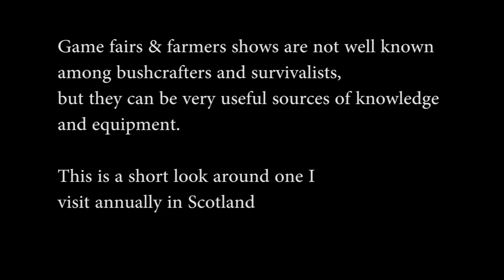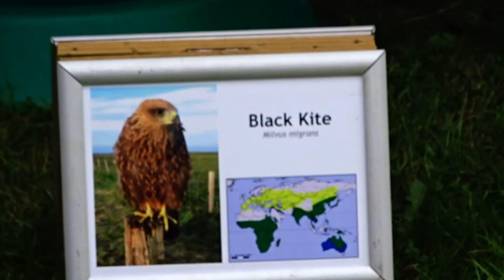Game Fairs, Untapped Knowledge for the Survivalists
A short look around the Scottish game fair, I’ve been going for years and I see very few bushcrafters, yet the skills on show are perfect for the survivalist and a lot of good gear is sold or on display so it’s well worth checking them out